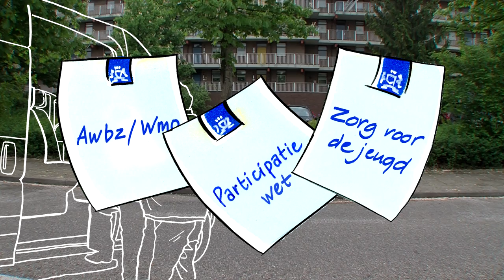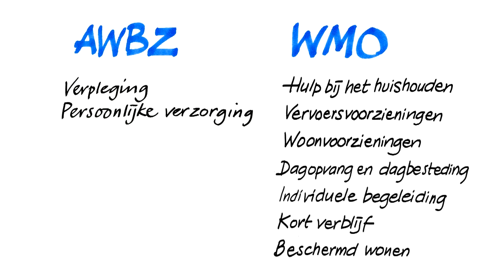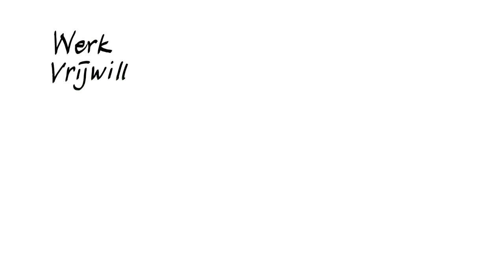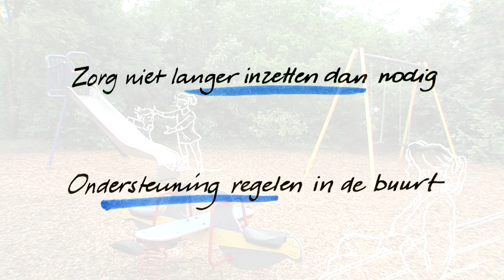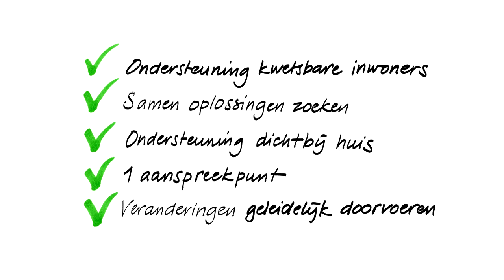'Veranderingen in de zorg'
De gemeente Ede krijgt vanaf 1 januari 2015 nieuwe (zorg)taken. Met minder budget en een vernieuwende aanpak ondersteunen we Edenaren op maat met de zorg en ondersteuning die zij nodig hebben. Wilt u weten wat er voor u gaat veranderen? In deze film wordt uitgelegd wat de veranderingen in de zorg inhouden.